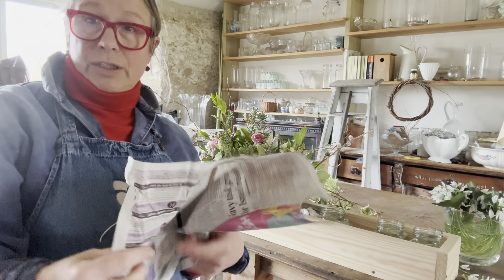How I create this funeral tribute with all British grown flowers in January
I'm often told there are no British flowers available for floristry in winter and this arrangement for a funeral gainsays that point of view with bells on.  I'm making a tribute for a wonderful lady who was a pioneer of women's cricket and who had a strong relationship with Cornwall.  So, many of the flowers being used in this piece were grown in Cornwall and there's plenty of willow (cricket bats are made from willow,) in the mix.

Afterwards there will be a cricket tea celebration of this lady's life at the village hall, so this arrangement is created in such a way that it will come apart and become posies for a cricket tea - and I show you how.

Enjoy! x

For a full list of workshops and demos held by flower farmer and florist Georgie Newbery see here to book your place

For a discount on website orders, an ad-free version of this clip, all the info re the redesign of the flower farm and the new studio being created in the field, and all Georgie's new clips with extra tips, news and regular live at 5s, do join her YouTube club.